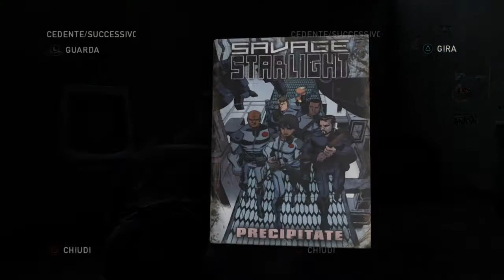ARRIVATI A DESTINAZIONE [Il Deposito di Autobus] - The Last of Us Blindrun Gameplay Walkthrough #22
Altri Gameplay